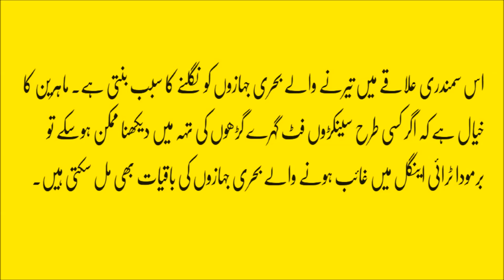Bermuda Triangle Urdu Documentary 2016 | Truth Behind Bermuda